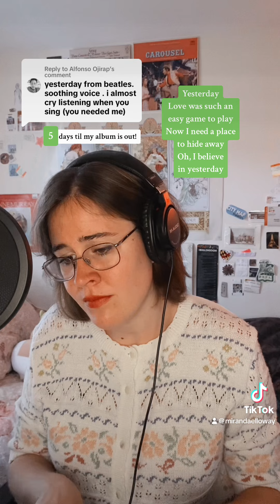Yesterday — The Beatles (Full Cover!)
One of the best songs of all time, plus a reminder to mark your calendars for May 21! So excited for ☀️father and son🪽